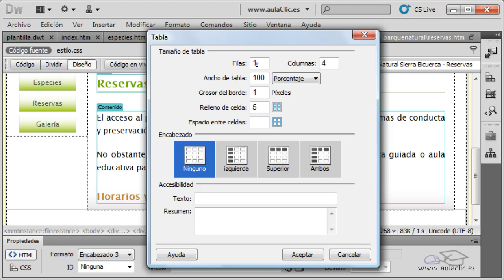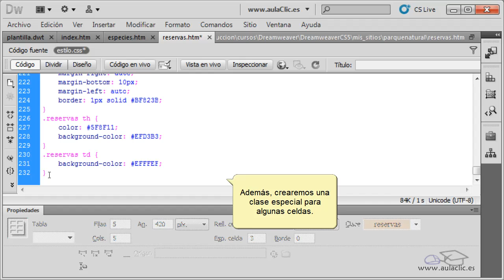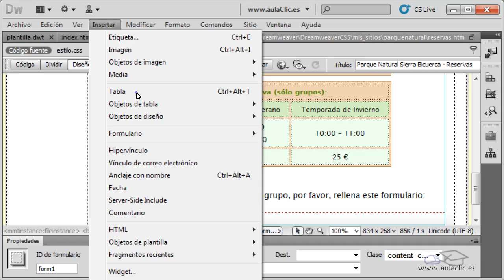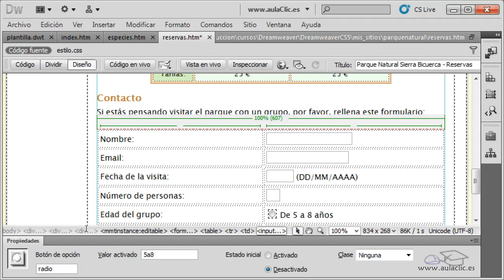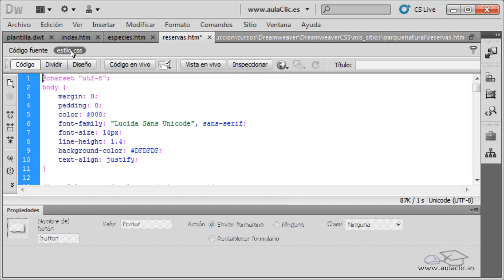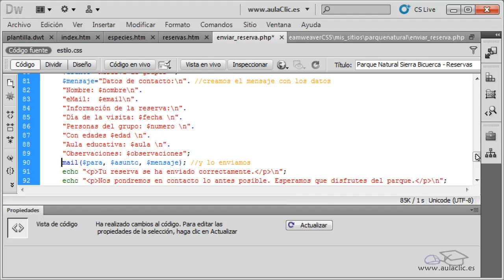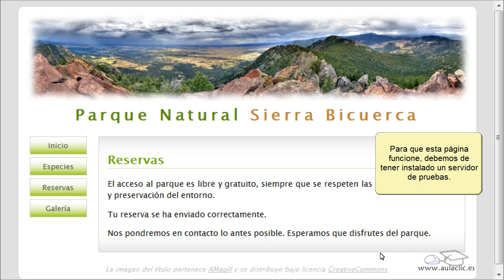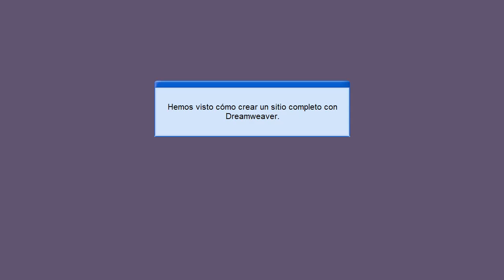Curso de Dreamweaver CS5. 18.4. Crear un sitio completo. 4/4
Curso de Adobe Dreamweaver CS5. 18.4. Crear un sitio completo. 4/4